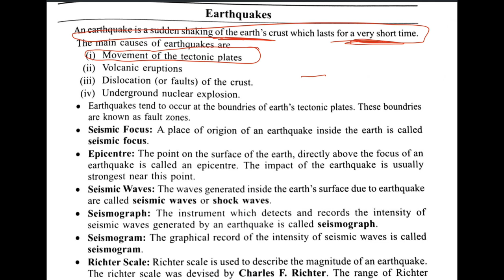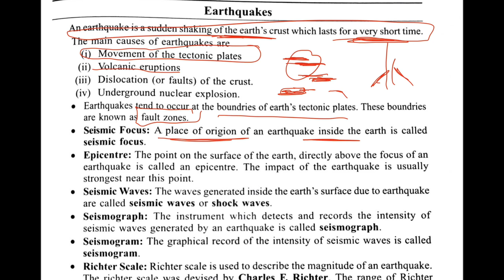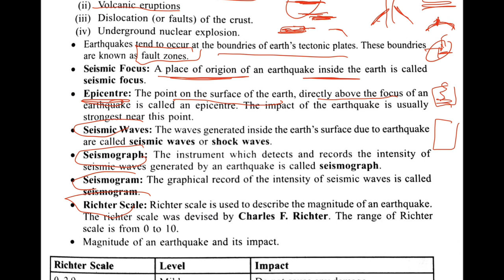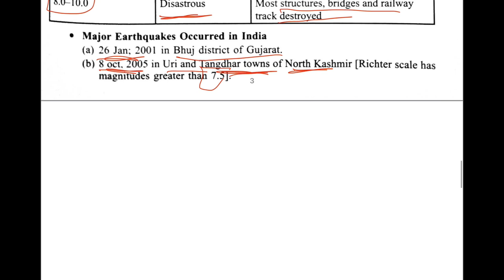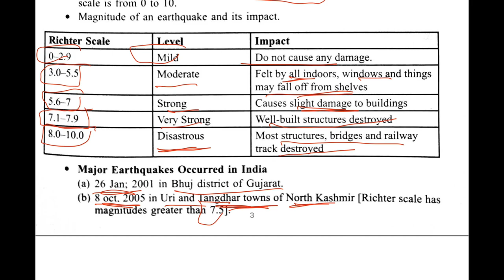Natural Phenomenon Earthquakes and Volcano | Topic wise Science for PSTET CTET in Punjabi